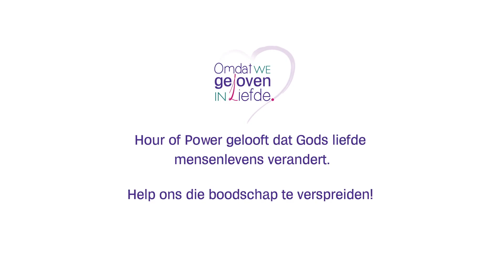Levi gelooft in Liefde - Tv-spot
Levi Risamasu (32) weet al jong wat hij wil: profvoetballer worden én evangelist. Maar tegen de tijd dat hij een droomcontract bij NAC krijgt, is hij zijn geloof inmiddels verloren. "Ik verdiende meer dan mijn ouders bij elkaar. Je bent de man. Dat is een beetje naar mijn hoofd gestegen." Een blessure zet Levi weer met de beide benen op de grond. Nu vertelt hij in deze campagne over zijn ontmoeting met God, die zijn leven een hele andere wending gaf.